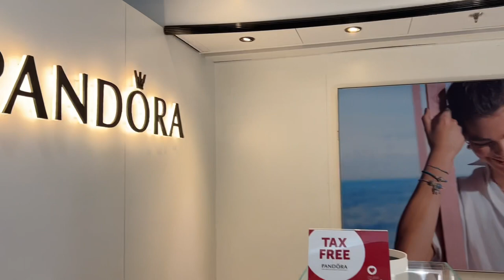Carnival Splendor Shopping!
Grey Ghost Deus II Headphones
Garrett Pinpointer